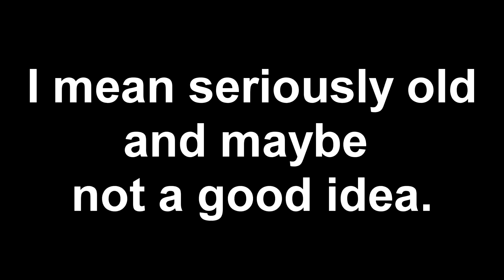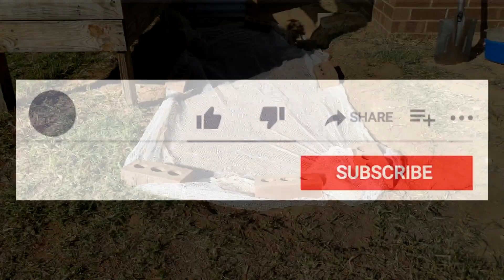Planting really old potatoes in old soil. Experiment on how to grow potatoes. Planting in Fall.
How to plant potatoes in the ground. Experiment with really old potatoes.
Planting store bought potatoes. Can I grow potatoes from the store?

I plant extremely old potatoes and hope that I can grow them in what is now poor soil, which I grew potatoes in a year ago, to see what happens. I did plant the better ones up one end to see if there is a difference in the end. Still, they were not ones I would normally use.

It's not recommended to grow potatoes in the same soil the next time around and these potatoes were pretty bad. Dry, wrinkled, some were very grey and they had very average looking eyes on them.
Apologies for not having a better close up of them. I thought I did before planting.
Oh and I had some fun editing with my daughter, so this video is a little out there!

CHAPTERS:
00:00 - Really old potatoes, plans and location.
01:10 - Let's dig and plant them time lapse.
01:34 - My chickens come to help.
01:44 - Adding Blood and Bone fertilizer.
02:19 - Adding bird netting to stop chickens getting in.
02:42 - A look at what I did explained.

G'day everyone and welcome to My Aussie Garden & Kitchen.
My name is Darren, but please call me Daz.
In this channel I will be cooking various recipes, preserving, growing vegetables, growing fruit in my orchard, as well as raising chickens, tending to my worm farm and more...

I am a new channel, so please consider subscribing, hitting the LIKE button and clicking THE BELL to be notified when I have new cooking, preserving, gardening, harvesting, how to and chicken videos here from My Aussie Garden & Kitchen.

Daz.